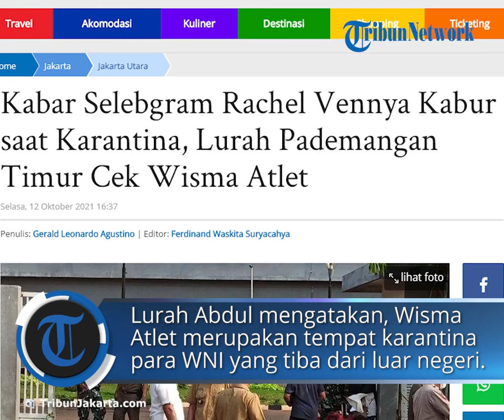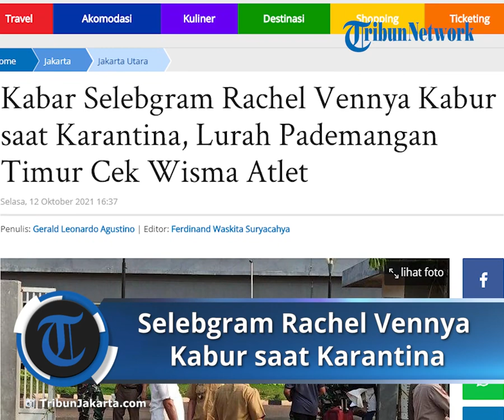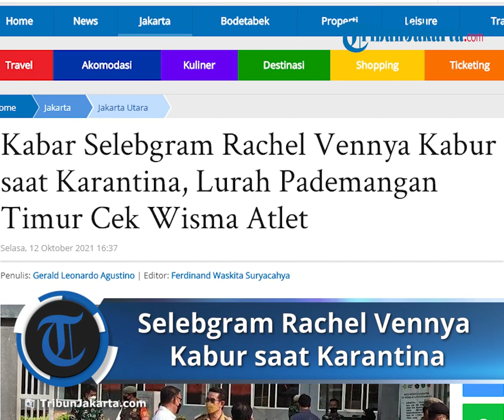Diduga Selebgram Rachel Vennya Kabur saat Karantina, Lurah Pademangan Timur Lansung Cek Wisma Atlet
TRIBUN-VIDEO.COM - Kabar selebgram Rachel Vennya yang kabur saat menjalani karantina di Wisma Atlet Pademangan, Jakarta Utara, mencuat.

Rachel dikabarkan kabur meski seharusnya menjalani kewajiban karantina usai baru saja tiba dari New York.

Terkait adanya kabar tersebut, jajaran Kelurahan Pademangan Timur melakukan pengecekan ke Wisma Atlet.

Lurah Pademangan Timur Abdul Rahman Hakim didampingi beberapa petugas kelurahan serta Satpol PP, pada sore ini langsung mendatangi tempat karantina tersebut.

Pantauan TribunJakarta.com, sesampainya di Wisma Atlet, Lurah langsung menemui anggota TNI yang bertugas di gerbang masuk.

Setelah sempat berkoordinasi, Lurah langsung diarahkan ke dalam untuk kepentingan pengecekan ini.

"Kami mendapatkan berita bahwa ada yang kabur dari Wisma Atlet yang ada di Pademangan ini," kata Abdul di lokasi, Selasa (12/10/2021).

Abdul mengatakan, Wisma Atlet Pademangan ini sedianya merupakan tempat karantina bagi para WNI yang baru saja tiba dari luar negeri.

Mereka akan diarahkan untuk menjalani karantina dalam waktu tertentu untuk bisa beraktivitas kembali.

"Sebenernya ini tempat transit. Dari bandara biasanya diarahkan langsung ke sini," ucap Abdul.

Mendapati informasi ada salah satu orang yang kabur saat karantina, jajaran Kelurahan Pademangan Timur pun melakukan kroscek.

Hanya saja, petugas di lokasi mengarahkan untuk menanyakan terkait kaburnya Rachel Vennya ke Kodam Jaya.

"Ada yang menyampaikan bahwa ada yang kabur dari Wisma Atlet, sehingga hari ini kami kroscek apakah benar informasi tersebut," ucap Abdul.

"Dari pihak petugas yang ada di sini mengarahkan ke Kodam untuk memannyakan hal tersebut," tutup Lurah.

Artikel ini telah tayang di TribunJakarta.com dengan judul Kabar Selebgram Rachel Vennya Kabur saat Karantina, Lurah Pademangan Timur Cek Wisma Atlet,
Penulis: Gerald Leonardo Agustino | Editor: Ferdinand Waskita Suryacahya